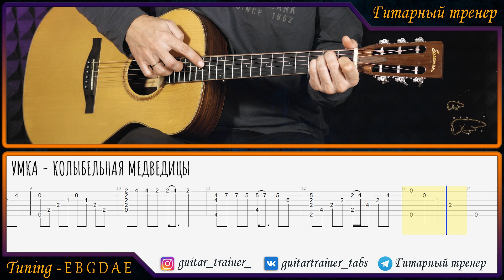Как играть Колыбельная медведицы НА ГИТАРЕ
Видеоурок на  красивую мелодию из мультфильма Умка которую всем рекомендую изучить.